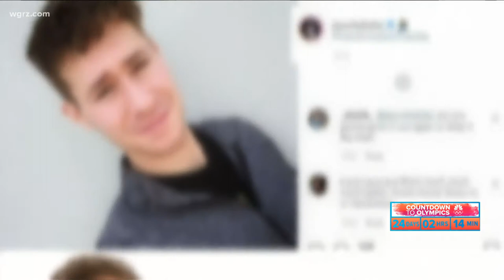Town Hall: Western New Yorker heading to Olympics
We know who will be skating for Team USA next month. Figure Skater, Kaitlin Hawayek of East Aurora made the team with her partner Jean-Luc Baker!